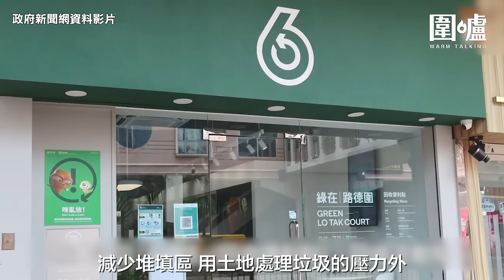圍爐‧謝展寰EP2｜推垃圾徵費非為賺錢 冀提高減廢回收意識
「圍爐」時政節目Youtube Channel第95集，環境及生態局局長謝展寰接受嘉賓主持觀塘區議員柯創盛的訪問，節目將於2月26日起一連三日播出。謝展寰局長與柯創盛在第二節的訪問中，反駁有短片指政府推出的指定垃圾袋質素差，並解說政府推行垃圾徵費的真正原因等。